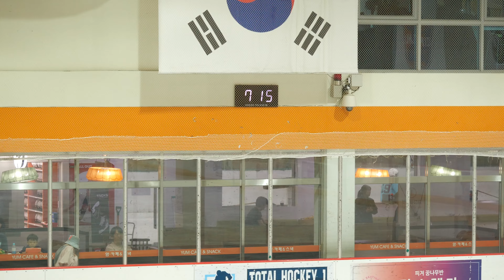금아란 Ahran KEUMㅣSP 4급 전문-1ㅣ잠일ㅊ 6-여ㅣ2024-09-07 제4회 제니스 생활체육 챔피언십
관련정보 | Information, Results, Protocol ↓ (더보기에 관련 링크)ㅣ

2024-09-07 제4회 제니스 생활체육 챔피언쉽
4th Zennith Ice Rink Sports for Life Figure Skating Championships 2024

제니스 아이스링크ㅣ서울특별시 구로구 고척동 번지 지하 60-34 1층
Zennith Indoor Ice Rink, Seoul, Guro-gu, Gocheok-dong, 60-34 B1

*크로스로드 닉네임은 종교와 무관하며 갈림길이란 뜻입니다.